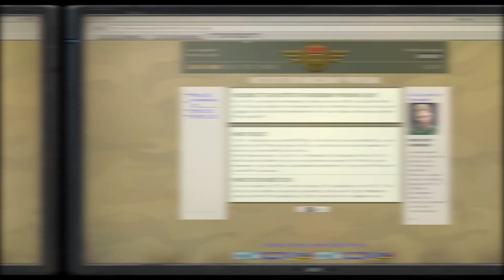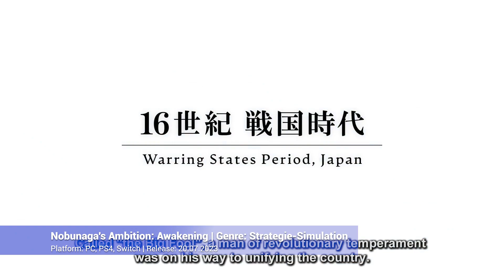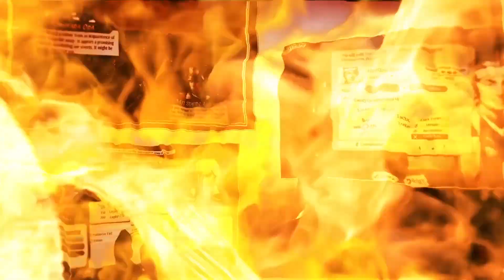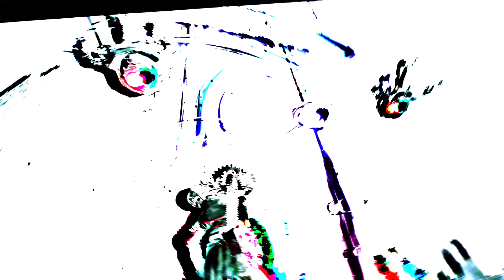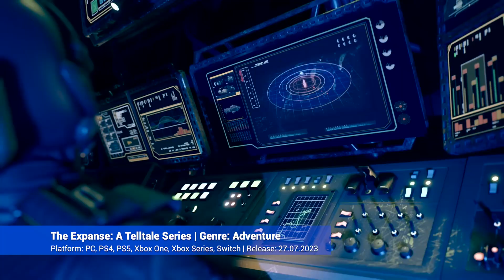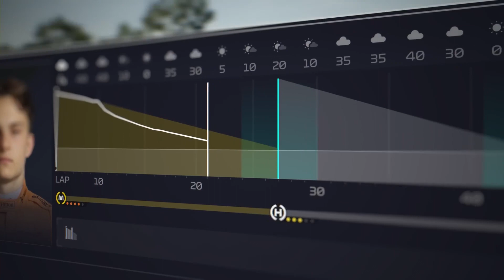Game Releases July 2023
The month of July promises a plethora of exciting releases for various platforms, including PC, PS4, PS5, Xbox One, Xbox Series, and Nintendo Switch. Get ready for a diverse selection of games, ranging from action-packed titles like Synapse and Exoprimal to thrilling adventures in Gylt and Oxenfree II: Lost Signals. Whether you prefer strategy RPGs like Jagged Alliance 3 or action-adventures like Immortals of Aveum, July has something to offer for every taste. Don't miss out on the latest releases and immerse yourself in thrilling gaming worlds!

00:06 - Synapse | Genre: Action | Platform: PS5 | Release: 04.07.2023
01:46 - Gylt | Genre: Horror-Adventure | Platform: PC, PS4, PS5, Xbox One, Xbox Series, Switch | Release: 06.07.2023
02:52 - Scarf | Genre: Action-Plattformer | Platform: PC, PS4, PS5, Xbox One, Xbox Series | Release: 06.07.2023
03:27 - The Legend of Heroes: Trails into Reverie | Genre: JRPG | Platform: PC, PS4, PS5, Switch | Release: 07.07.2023
05:28 - The Valiant | Genre: RTS | Platform: PC, PS5, Xbox Series | Release: 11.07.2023
08:06 - Oxenfree II: Lost Signals | Genre: Adventure | Plattform: PC, PS4, PS5, Switch | Release: 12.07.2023
08:56 - Exoprimal | Genre: Action | Platform: PC, PS4, PS5, Xbox One, Xbox Series | Release: 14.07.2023
11:26 - Jagged Alliance 3 | Genre: Strategie-RPG | Platform: PC | Release: 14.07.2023
16:04 - Immortals of Aveum | Genre: Action-Adventure | Plattform: PC, PS5, Xbox Series | Release: 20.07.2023
19:00 - Nobunaga's Ambition: Awakening | Genre: Strategie-Simulation | Platform: PC, PS4, Switch | Release: 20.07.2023
22:15 - Pikmin 4 | Genre: Strategie | Platform: Switch | Release: 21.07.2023
23:28 - Ratchet & Clank: Rift Apart | Genre: Action-Adventure - Platform: PC, PS5 | Release: 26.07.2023
24:53 - Remnant II | Genre: Survival-Action | Platform: PC, PS5, Xbox Series | Release: 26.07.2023
26:30 - Double Dragon Gaiden: Rise of the Dragons | Genre: Beat 'em up | Platform: PC, PS4, PS5, Xbox One, Xbox Series, Switch | Release: 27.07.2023
27:47 - The Expanse: A Telltale Series | Genre: Adventure | Platform: PC, PS4, PS5, Xbox One, Xbox Series, Switch | Release: 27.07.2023
29:24 - Disney Illusion Island | Genre: Jump'n'Run | Platform: Switch | Release: 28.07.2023
30:58 - EA Sports FC | Genre: Fußball | Platform: PC, PS4, PS5, Xbox One, Xbox Series, Switch | Release: 07.2023
33:18 - Sprout Valley | Genre: Adventure-Simulation | Platform: PC | Release: 07.2023
34:02 - F1 Manager 2023 | Genre: Manager | Platform: PC, PS4, PS5, Xbox One, Xbox Series | Release: 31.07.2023